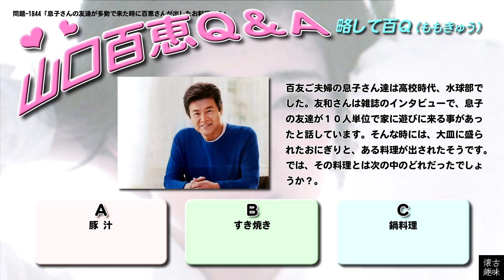百Ｑ問題 1844「息子さんの友達が多勢で来た時に百恵さんが出したお料理は？」